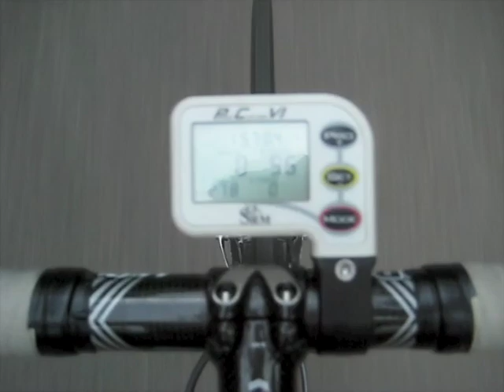Whitefish/Banff Road Trip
The Lenovo cycling team heads to Whitefish, Montana to ride with the Hammer Nutrition guys and then heads up to Banff, Canada to race at the Banff Bike Fest on June 18th, 2009.